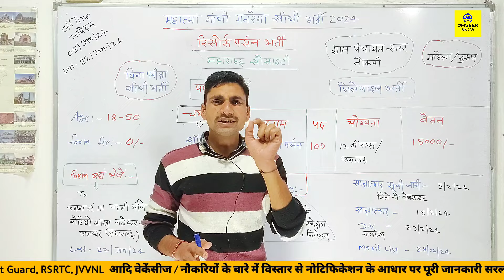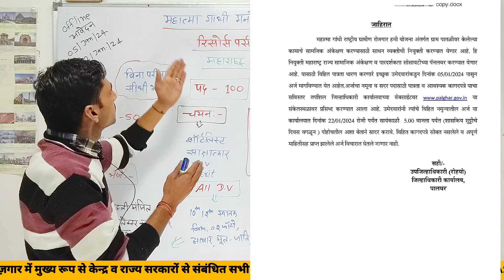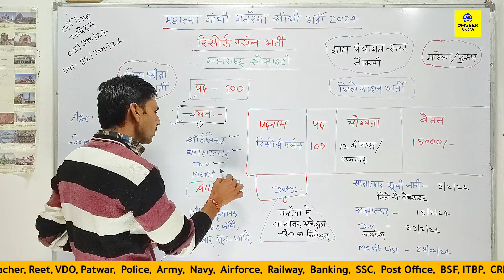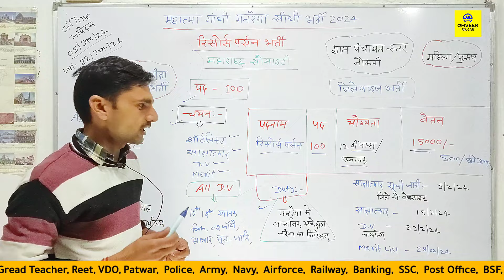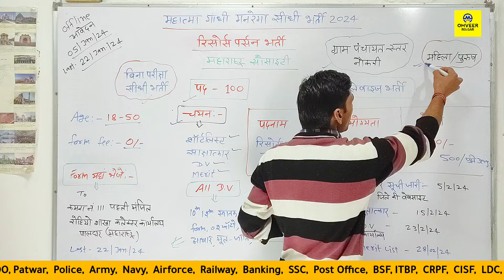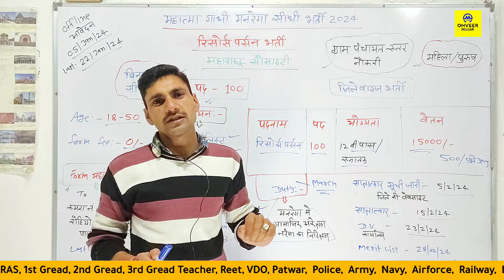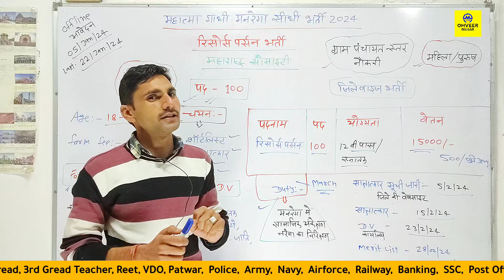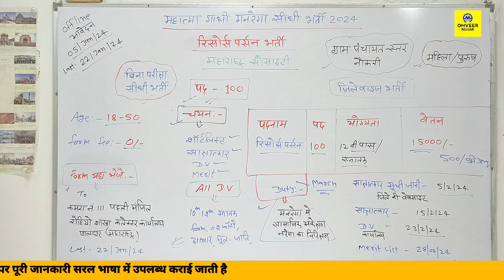Mahatma gandhi manrega bharti | Mnrega latest update | Mnrega latest news | Omveer Rojgar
वीडियो 👉  :-

Cover Topic :-

Mnrega New Update
Mahatma gandhi manrega bharti
Mahatma gandhi manrega bharti 2024
Mnrega me cost kaise dekhe
नरेगा में आई भर्ती
Mnrega 2024 Update
Mnrega latest news